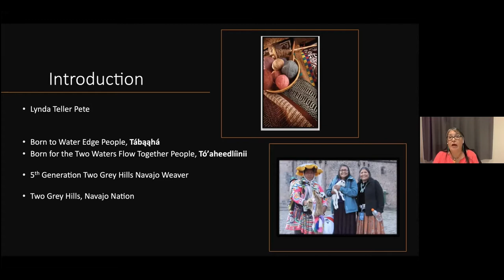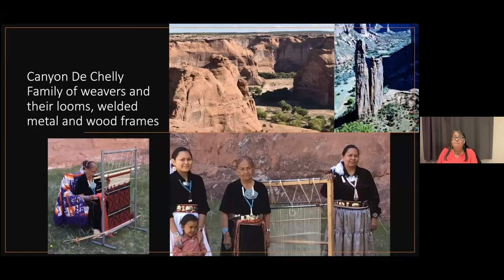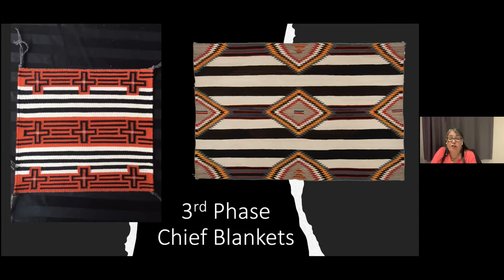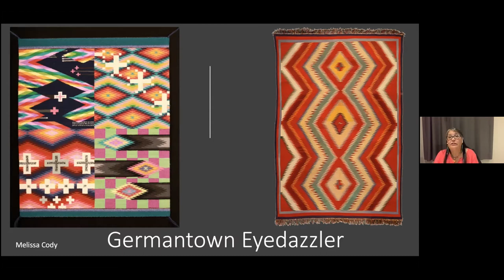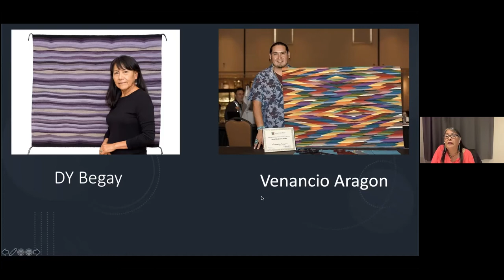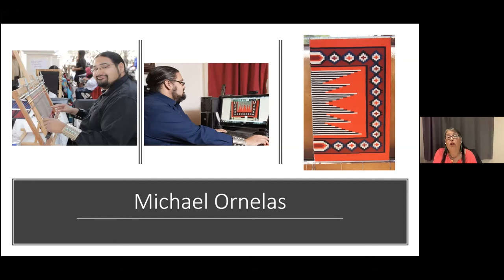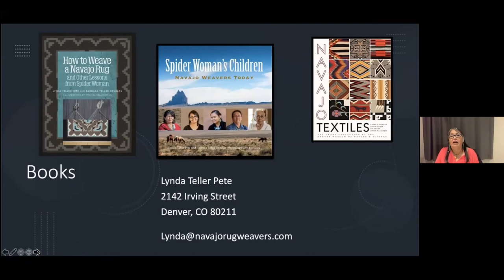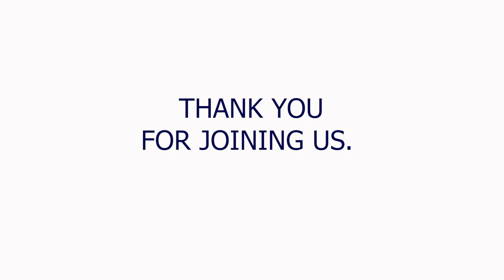Saltillo Connections in Navajo Weaving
Navajo master weaver Lynda Teller Pete discusses the connections in Navajo and Zapotec weaving with a focus on styles and designs. Her presentation is followed by a conversation with Zapotec master weaver Porfirio Gutiérrez.